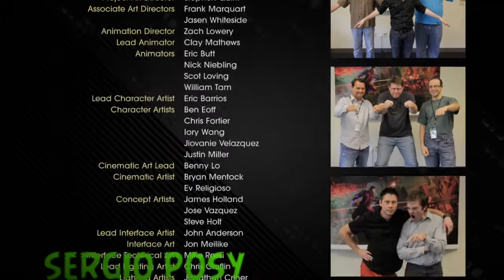saints row 4 capitulo 10 final de la historia